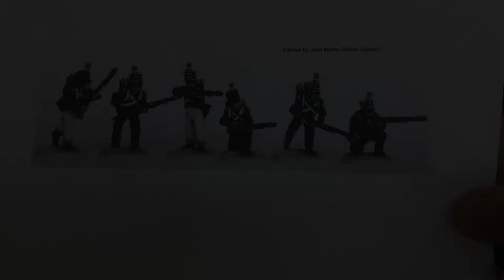Painting French Light Infantry (Perry Miniatures)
This is my first video painting French Napoleonic minis and my second batch of Frenchies that I have painted. I have ordered a new brush but still awaiting its honoured arrival...